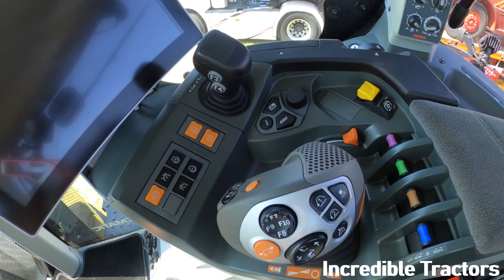2022 Claas Axion 960 CMATIC TerraTrac 8.7 Litre 6-Cyl Diesel Tractor (440 / 445 / 449 / 452 HP)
Mann Claas - Claas Dealer at
Blaston & District Agricultural Show Society - Slawston, Market Harborough, Leicestershire, England, United Kingdom - Sunday 25th June 2023

2022 Claas Axion 960 CMATIC TerraTrac 8.7 Litre 6-Cyl Diesel Tractor (440 / 445 / 449 / 452 HP)
Grange Machinery Cultivator